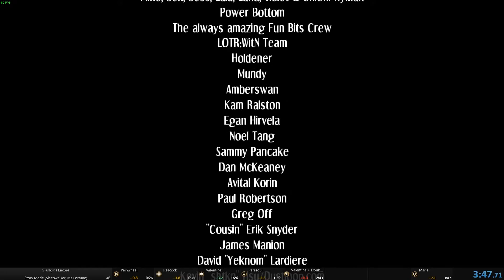Skullgirls Ms Fortune Story Speedrun (Sleepwalker)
Time of 3:47:71. This run was sloppy but has a least a blueprint towards a possible time of 3:40.